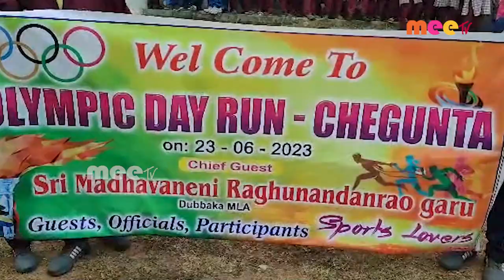ఒలంపిక్ డే రన్